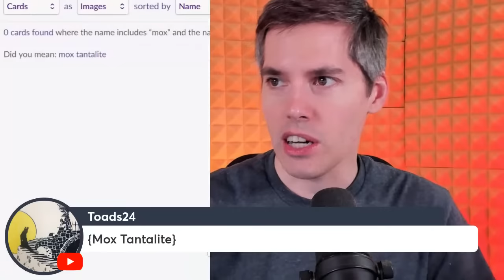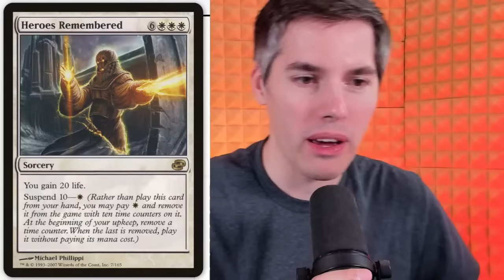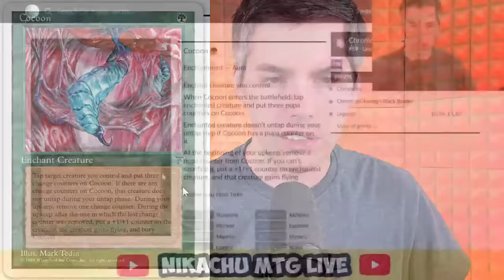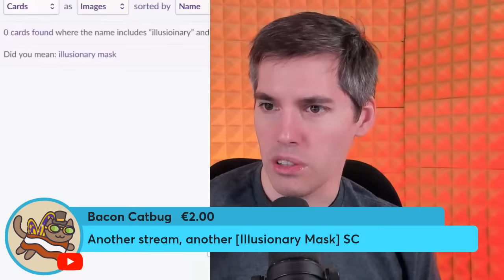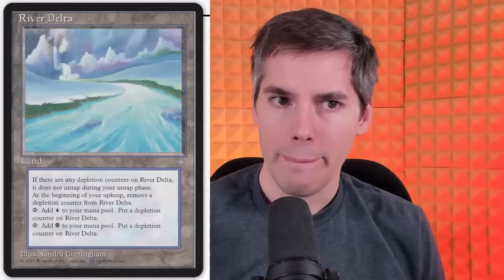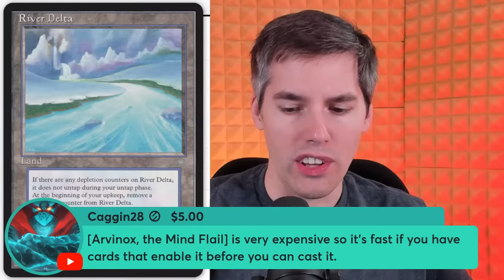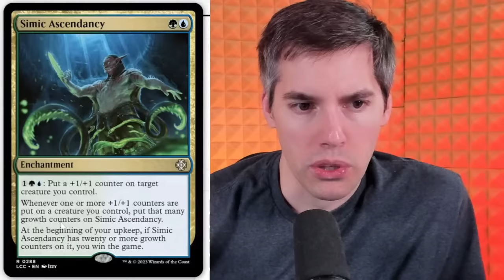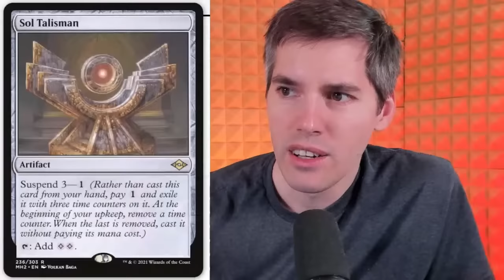The SLOWEST Cards in Magic: The Gathering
Follow my other socials here!

Welcome to Coffee and MTG, the morning LIVE STREAM running Mon-Fri 11am-12pm CST.

Nikachu
Winnipeg, MB
R3T5T5, Canada